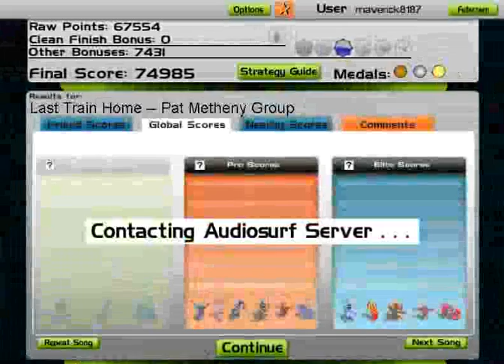Last Train Home by Pat Metheney Group - Audiosurf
Insert strange, off-color train related quote here.